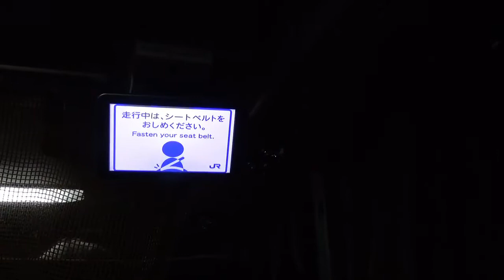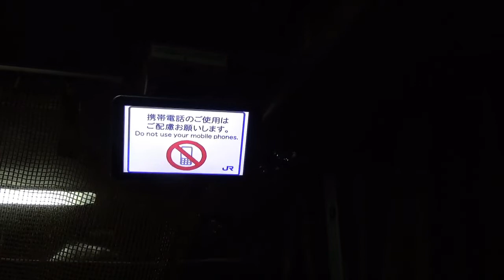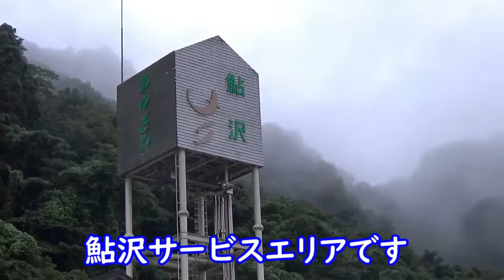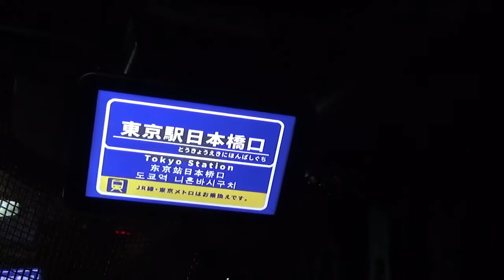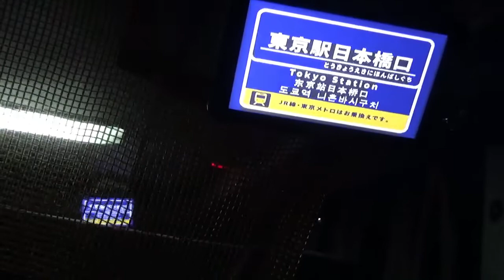【日帰り_新神戸⑤】プレミアムドリーム号に乗ってみた(三宮→東京)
日帰りでコンサートをみに新神戸にいきました
帰りは夜行バス：プレミアムドリーム号のプレミアムシートを利用しました
コンサート帰りの方も多く乗られていました

プレミアムドリーム30号
プレミアムシート　※1台に3席

三宮バスターミナル
東京駅日本橋口

2021/09/24(金)
動画内の情報が古い場合がございます。
利用するバス会社のホームページで最新の情報を確認しお出かけ下さい。